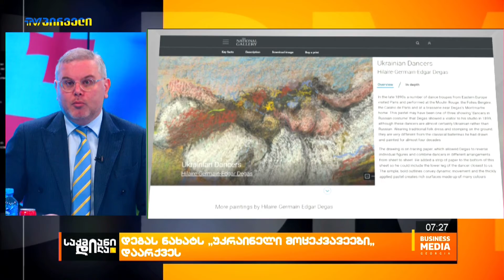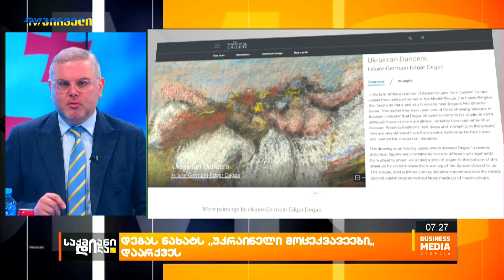დეგას ნახატს “უკრაინელი მოცეკვავეები” დაარქვეს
ფრანგი იმპრესიონისტის ედგარ დეგას ცნობილ ნახატს "რუსი მოცეკვავეები" - "უკრაინელი მოცაკვავეები" ეწოდა. ეს გადაწყვეტილება ლონდონის ეროვნულმა გალერეამ მიიღო.